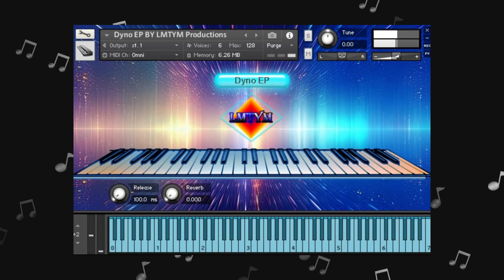DYNO EP - Virtual Musical Instrument - Samples para KONTAKT 5, Kontakt 6 & KONTAKT 7🎼🎹BY LMTYM🔥💯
Los mejores SAMPLES/PIANOS/ELECTRIC PIANOS. Virtual Musical Instrument - Librerías para KONTAKT - SAMPLES KONTAKT.